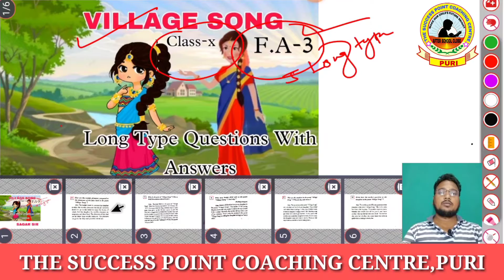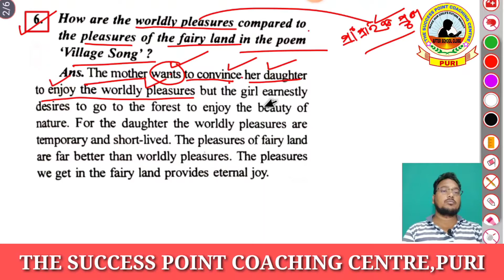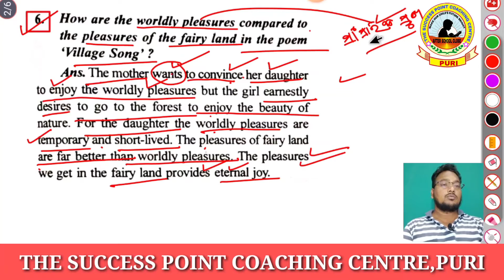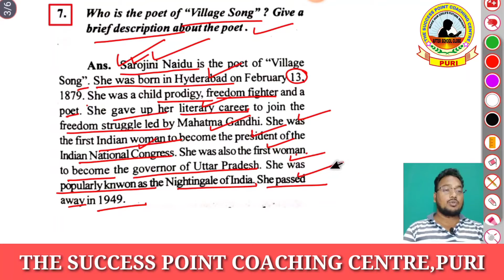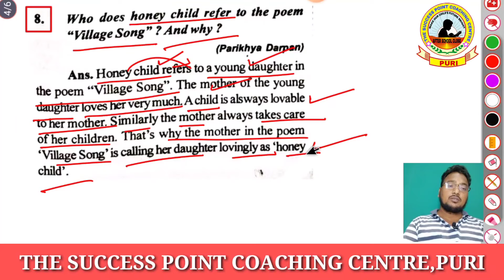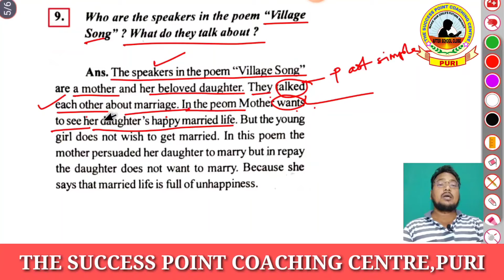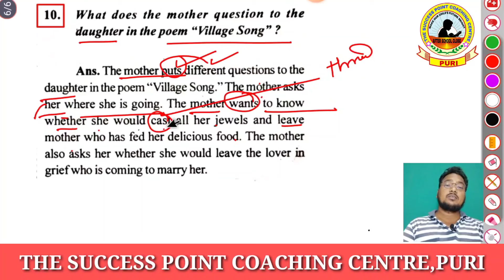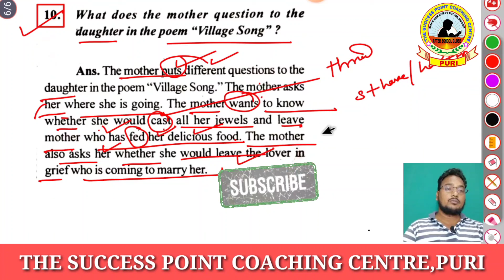VILLAGE SONG I CLASS-10TH I F.A-3 I PART-2 I BY SAGAR SIR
villagesong class10 F.A-3

This channel provides All types primary and secondary Education, odisha.

The success point coaching centre, puri.

The success point coaching centre